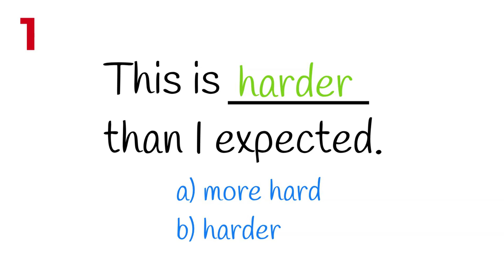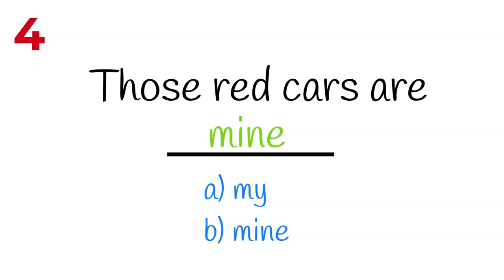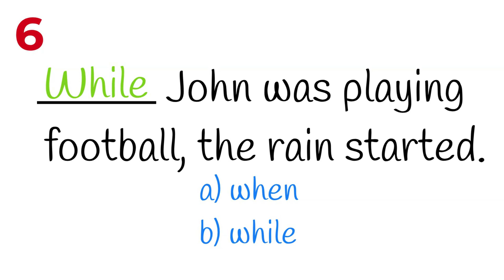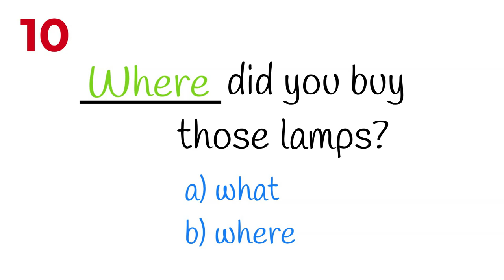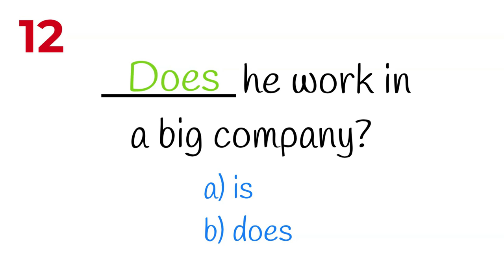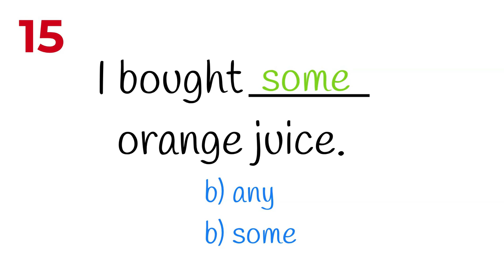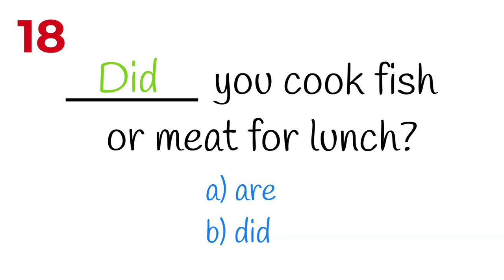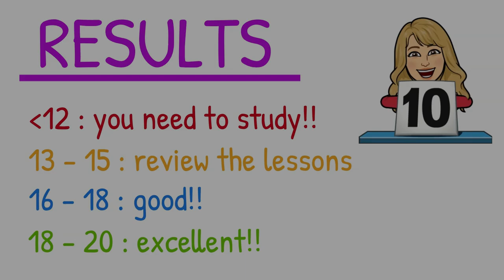Segundo TEST!! Descubre CUÁNTO INGLÉS SABES📝con estas 20 nuevas preguntas🏆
✳️Contesta las 20 preguntas de este TEST de INGLÉS y averigua CUÁNTO INGLÉS SABES.

Si ya hiciste el primer TEST DE INGLÉS para comprobar CUÁNTO INGLÉS HAS APRENDIDO con el **CURSO BÁSICO DE INGLÉS** del canal, toca comprobar si con este segundo TEST tus conocimientos han mejorado.

Al final del vídeo puedes ver el veredicto y comprobar si debes repasar alguna lección del CURSO que tienes en este link 👉🏼

Ánimo!! 💪